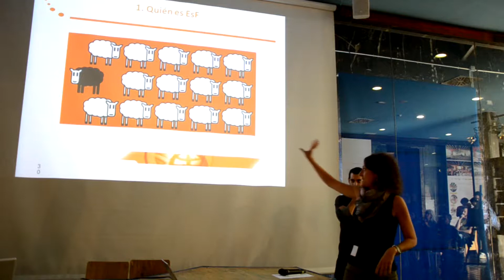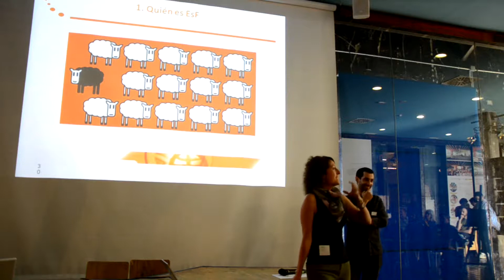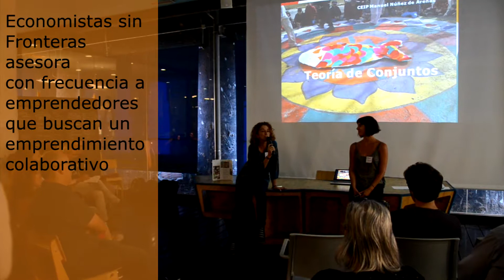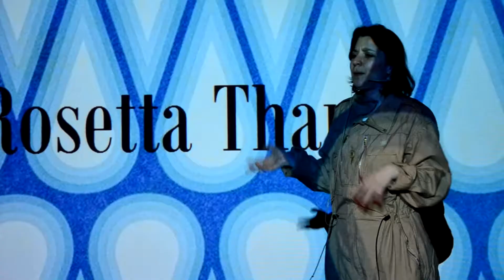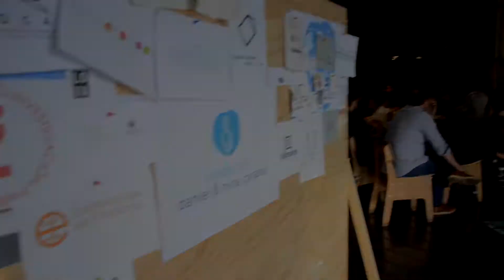Subvenciones de la Fundación Daniel y Nina Carasso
Economistas sin Fronteras colabora con la Fundación Daniel y Nina Carasso para apoyar proyectos que apuesten por el cambio social desde la alimentación o el arte.